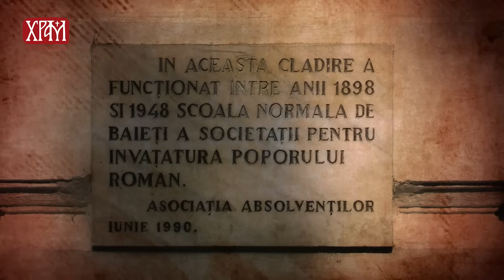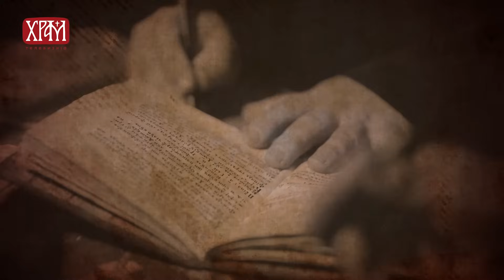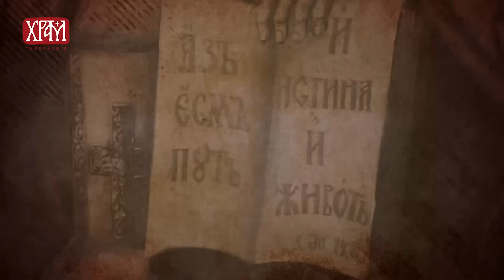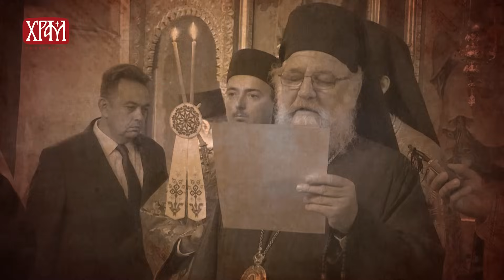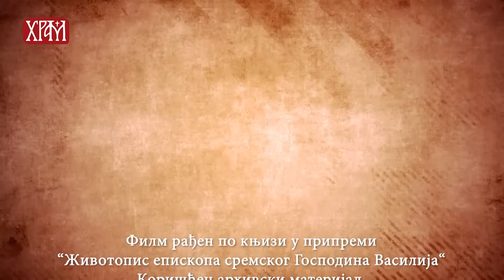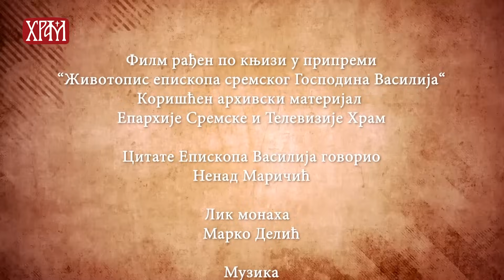"Бог нам даде Духа силе, љубави и чистоте"